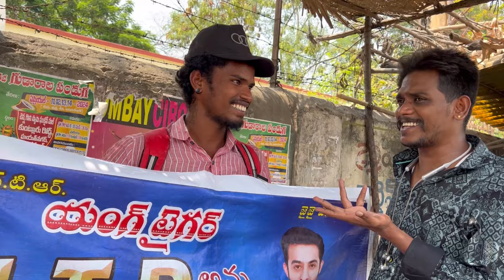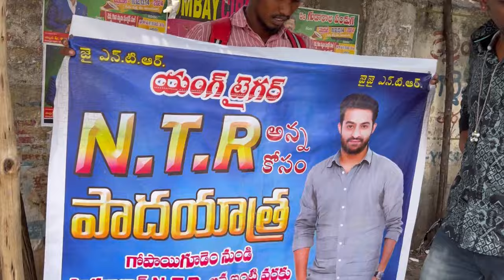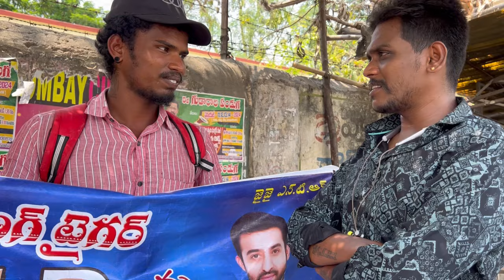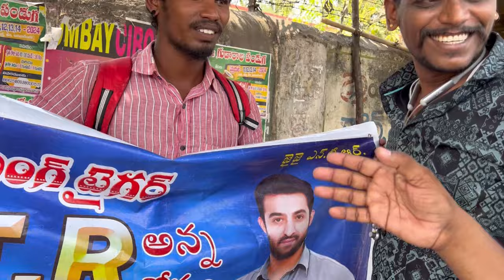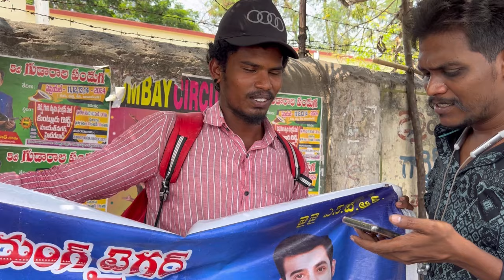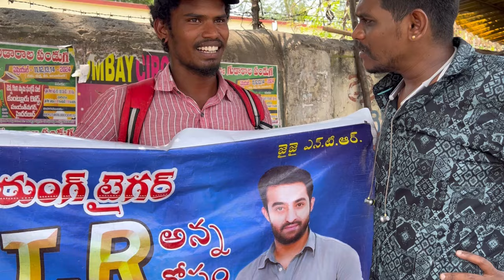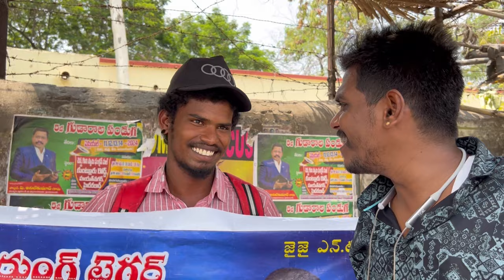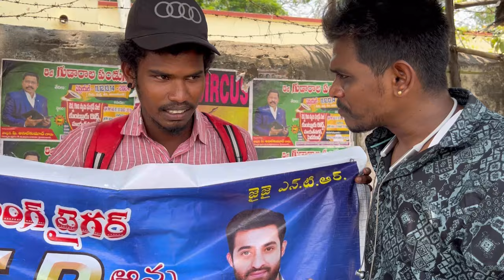ఎంత కష్టం వచ్చినా వెనుకడుగు వేసేది లేదు జూనియర్ ఎన్టీఆర్ కోసం పాదయాత్ర చేస్తున్న చిన్నోడు